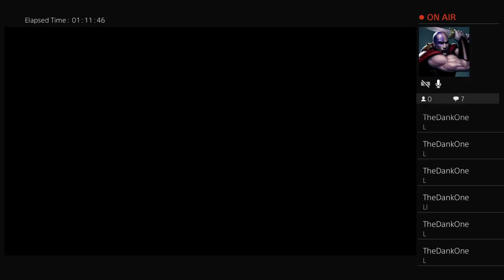The debut of the young bucks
I'm  TG3 u know I don't that Money the wrestling geek